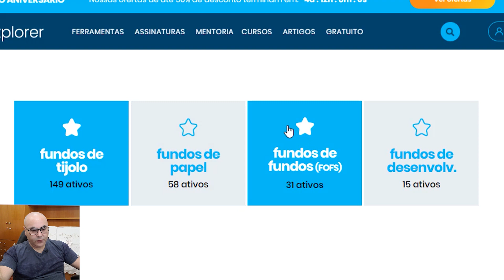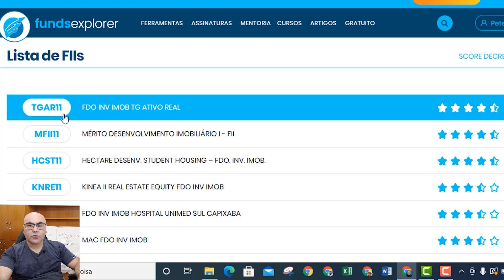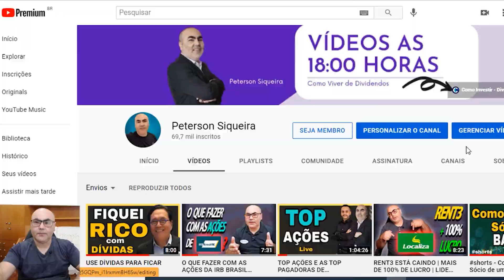🤑FUNDOS IMOBILIÁRIOS QUE VOCÊ DEVE TER EM CARTEIRA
É possível viver de renda aplicando em fundos imobiliários, em vez de imóveis físicos, e com algumas vantagens. Desde que os brasileiros perceberam isso, o volume de novas carteiras emitidas cresce sem parar. Os fundos imobiliários se tornaram um investimento da moda, vistos como uma maneira mais simples e barata de aplicar no setor. Um fundo imobiliário é uma espécie de “condomínio” de investidores, que reúnem seus recursos para que sejam aplicados em conjunto no mercado imobiliário. A dinâmica mais tradicional é que o dinheiro seja usado na construção ou na aquisição de imóveis, que depois sejam locados ou arrendados. Os ganhos obtidos com essas operações são divididos entre os participantes, na proporção em que cada um aplicou. Neste vídeo falo sobre top fundos imobiliários para você ter em carteira. Fundos que estão no ranking dos melhores. Não deixe de conferir até o final.

Este conteúdo tem fins Educacionais e de Entretenimento. Peterson Siqueira não fornece consultoria tributária ou de investimento. Eu apenas recomendo produtos e serviços nos quais eu realmente acredito e uso.